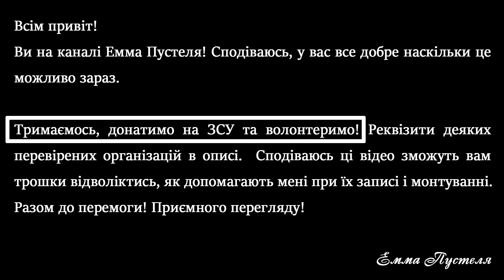Euro Truck Simulator 2 українською. Частина 19.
Згадані мости:
Міст Сант-Анджело (Рим, Італія)
Карлів міст (Прага, Чехія)
Чехув міст (Прага, Чехія)

Використана музика:
Ditch Diggin' - Jingle Punks
Don't Turn Back - Silent Partner